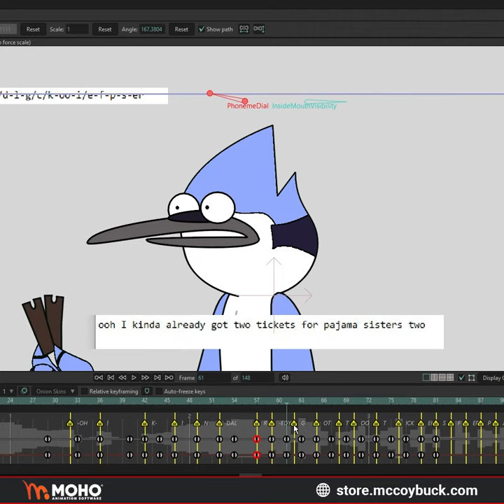Mordecai Design, Mouth Rig, and Lip Sync Test | Moho 13.5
I don't know if anybody reads descriptions on video shorts but...

Hope this doesn't give you a seizure - but here is what 3 hours of work looks like in 30 seconds. Basically had to start over on the mouth rig! haha Totally thought the offset bone tool could not only move the bone but also angle - so bad idea designing your character at an angle...

Anyway I got the head and body designed - might still need to revisit the mouth rig. Tested out the mouth rig and lip sync making sure all the mouth shapes are in there.